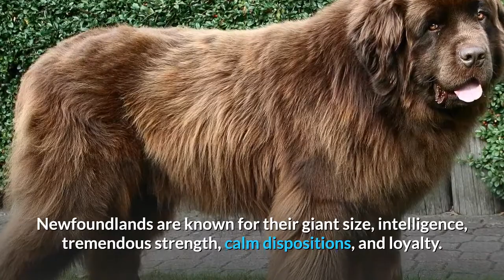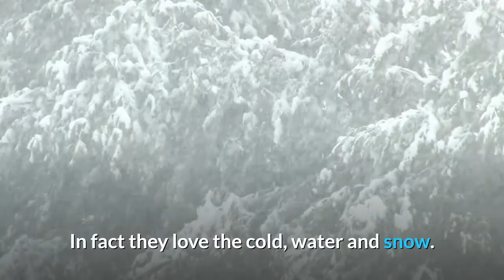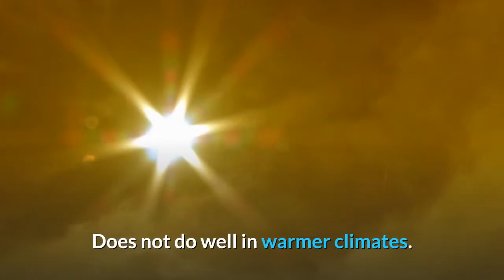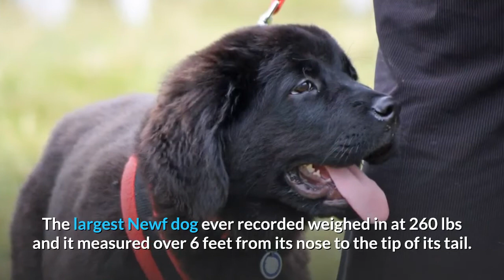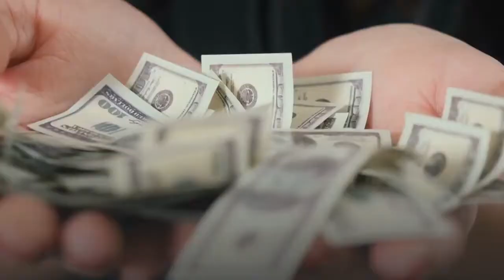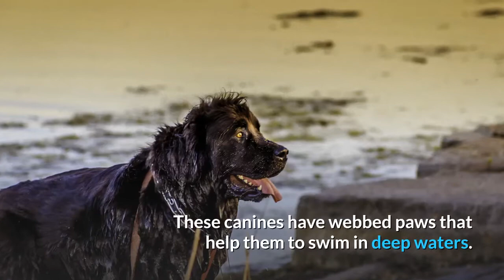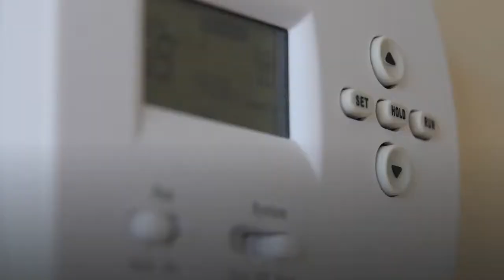Newfoundland Dog Pros And Cons | The Good AND The Bad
This video is all about Newfoundland Dog Pros And Cons, the good and the bad.

Origin and History:
The Newfoundland was originally bred and used as working dogs for fishermen in Newfoundland, an island off the East Coast of Canada.
They were named in 1775 by George Cartwright and are called 'Newfie' for short.
Newfoundlands are known for their giant size, intelligence, tremendous strength, calm dispositions, and loyalty.
The Newf is said to be a cross between the Tibetan Mastiff and American Black Wolf.
They excel at water rescue/lifesaving because of their muscular build, thick double coat, webbed paws, and swimming abilities.
It is still used in Newfoundland and Labrador as a true working dog, pulling carts or carrying burden as a pack horse.
In the 18th century, the Newfie was sent into Britain and France and quickly became popular with the English sailors as a ship dog.
The breed is also closely related to other Canadian retrievers like the Labrador and the Nova Scotia Duck Tolling Retriever.
Today the breed is kept as a family dog, yet they still work as search and rescue dogs with police and firemen.
The Newfoundland was recognized as a breed by the AKC in 1886.